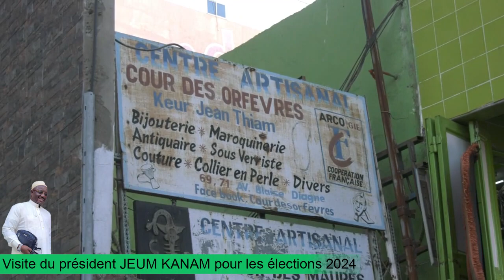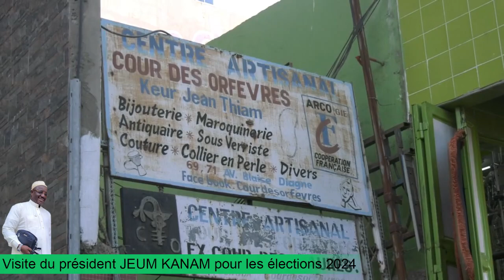VISITE DE PROXIMITÉ À MÉDINA : ALLOCUTION DE EL HADJ MALICK GUEYE, « DIEUM SA KANAM